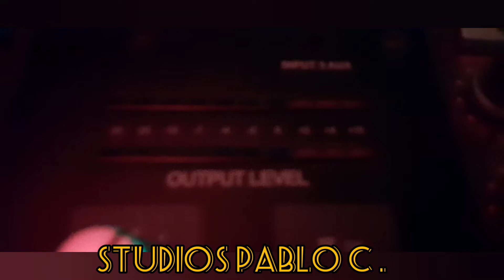onda sabanera ‐ el campanero studios pablo c. (cover)